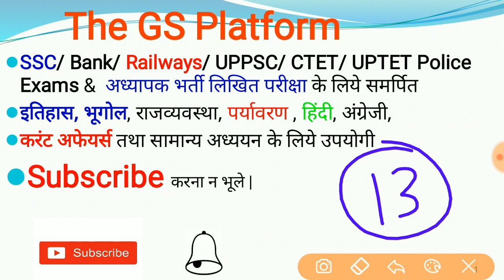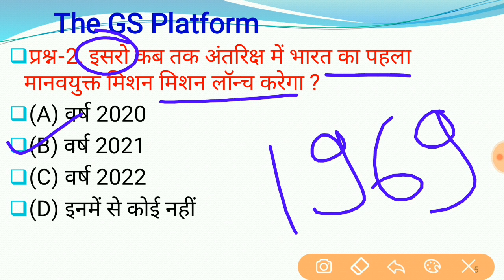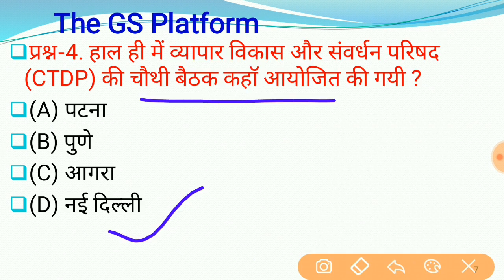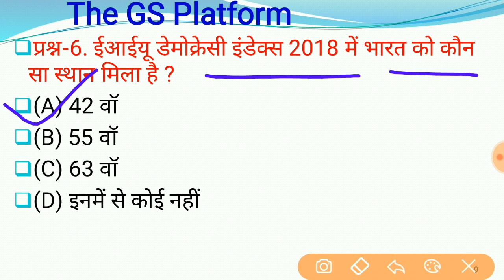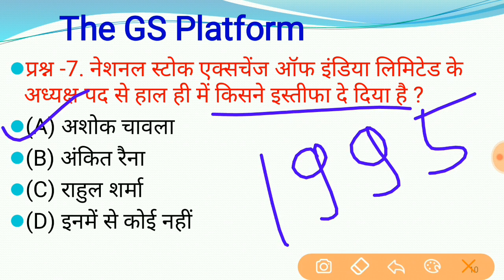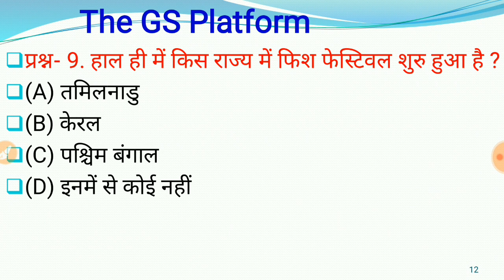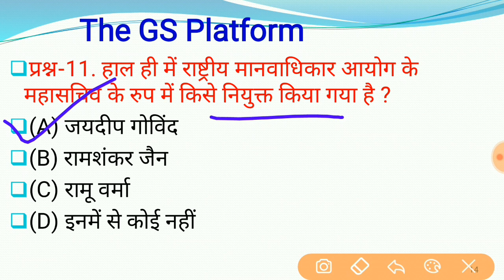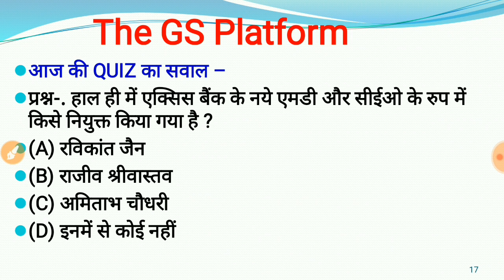GS-390 || 13 January Current Affairs PDF and Quiz Useful for SSC Bank RAILWAY UPPSC POLICE and all